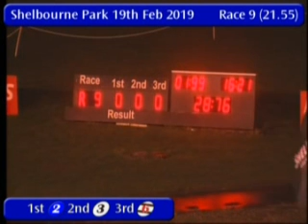IGB - Zhu Shi Shun Li A3/A4 19/02/2019 Race 9 - Shelbourne Park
Race: Zhu Shi Shun Li A3/A4
Track Name: Shelbourne Park
Date: 19/02/2019
Hour: 21:55

Results

1st    2     BOYNEPARK WOODS     5/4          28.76
2nd    3     LIKEABLE LAZ        5/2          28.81
3rd    6     DARYANOOR CHAMP     4/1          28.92
4th    5     COME ON JACK        3/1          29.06
5th    1     PUCKANE VIC         5/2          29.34
6th    4     KNOCKMITTEN MAG     2/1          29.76

|SPK_2019_02_19_09